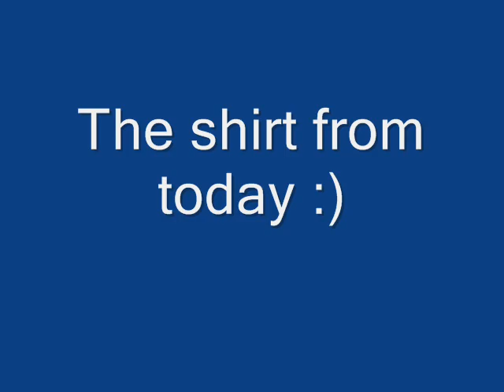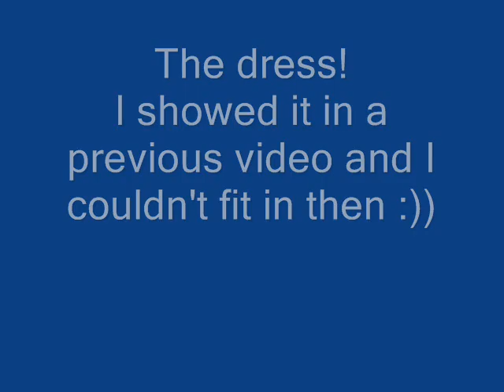RNY Post-op 6 months thoughts and a few pics and S.P.E.W :)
In this vlog I share some current thoughts, a pic from today and a few pics of before and after "do-overs" that I had the great pleasure of taking in Vegas.  So thankful for WLS and being able to see the changes in me.